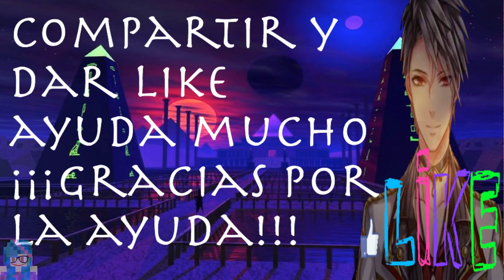My royal guardián - Ra - Episodio 11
Descripción
◇◇ ¡Puedes disfrutar del prólogo y del primer capítulo del recorrido de cada personaje gratis!◇◇
◇◇ ¡“My Royal Guardian” es una historia basada en la mitología Egipcia! ¡¿Eres la única que puede evitar el fin del mundo?!◇◇
◇◇¡Eres la heroína! ¡Conviértete en la heroína y vive una experiencia romántica con los dioses egipcios que te protegen!◇◇

■■Sinopsis■■
Vivías una vida ordinaria.
Un día, un agujero negro de repente surgió del cielo, seguido de horribles terremotos que sumieron a la Tierra en el caos.
Los dioses de la mitología egipcia aparecen frente a ti, mientras estás rodeada de misteriosos monstruos.
Los dioses te dicen que debes ser tú, la que detenga al Rey del Inframundo, Anubis, si quieres salvar el mundo.
¿¡Qué dios escogerás para ayudarte a vencer a Anubis!?

■■Personajes■■
◆【Egocéntrico y parecido a un hermano mayor; Dios Sol】Ra
Altura: 178cm Edad: 19
'Yo te protegeré a toda costa.''
Tiene una fuerte tendencia a auto sacrificarse y dar lo mejor de sí para protegerte. Thoth habitualmente cuida de él, pero en la batalla es increíblemente poderoso. Ser el dios Sol hace que se debilite durante la noche. No puede desplegar todo su poder durante la noche.

◆【Caballeroso y con doble personalidad; Dios de la natalidad】Osiris
Altura: 180cm Edad: 22
'Te protegeré con todo mi cuerpo y toda mi alma.”
Su personalidad es extremadamente calmada, hace que su papel sea el de mediador.
Habitualmente habla formalmente, pero es muy áspero cuando no puede controlar sus emociones.
El cuida de ti, pero nunca habla mucho sobre sí mismo.

◆【Alegre; Dios del cielo】Horus
Altura: 170cm Edad: 17
'Jeje. ¿estás preocupada por mi? Eso me hace feliz.”
El tiene una personalidad jovial y optimista; es impulsivo de vez en cuando.
Es cariñoso y ama a los animales, pero si se enfada, abrasará al enemigo con sus llamas naranjas.
El pone su vida al límite para protegerte, pero…

◆【¿Un divertido y misterioso humano?】Krona Morisaki
Altura: 172cm Edad: 16
'¿Estoy triste? ¿Cómo puedo estar triste?”
El es muy calmado y no muestra sus emociones.
Tiene un conocimiento excelente de la mitología Egipcia y por alguna razón no valora demasiado la existencia humana.
Es un chico rodeado por un halo de misterio que se encuentra contigo por casualidad en el mundo en ruinas.
¿Quién es realmente…?

¡Puedes elegir entre varios personajes según tus preferencias!
… ¿De quién te enamorarás?''

■■ Recomendado si ... ■■

se recomienda "Mi Príncipe Elemental", si …
· Te gustan las películas, drama, manga, anime o novelas que traten de romance.
· Estás interesada en juegos de romance, pero no te gustan lo nerd que pueden ser …
· Si te gustan los juegos de romance, juegos de amor, juegos de niña, o aplicaciones de romance / drama.
· Si te gusta el entretenimiento y la ficción.
· Si te gusta el contenido japonés.
· Si te gustan espíritus como Ondinas, Salamandras, Sílfides y así sucesivamente.
¡Aparte de lo que está en esta lista, hay una gran cantidad de contenido para que disfruten todas las mujeres!

■■ Sobre GENIUS, los desarrolladores de esta aplicación ■■

GENIUS es una empresa que diseña, desarrolla y vende "Apps de dramas" con un contenido basado en una historia que puede ser disfrutado en teléfonos inteligentes. Su misión es producir aplicaciones de drama de géneros diferentes y convertir esta nueva forma de entretenimiento en otra forma de arte como el manga y el anime.
Seguiremos distribuyendo contenido de alta calidad en español, y esperamos que le interese".